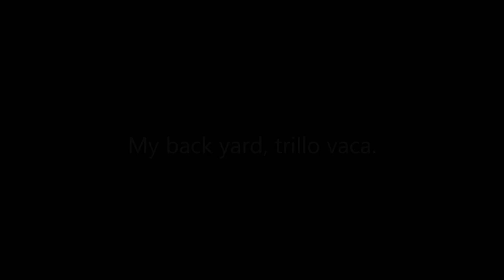Trillo vaca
lunch